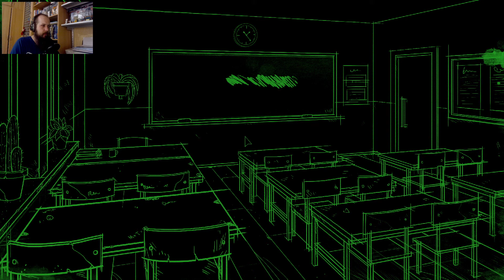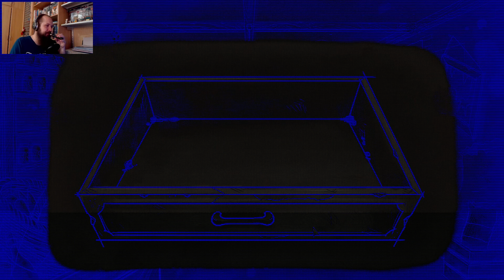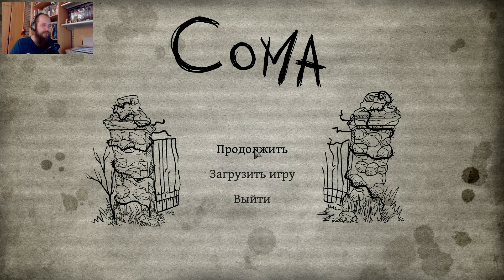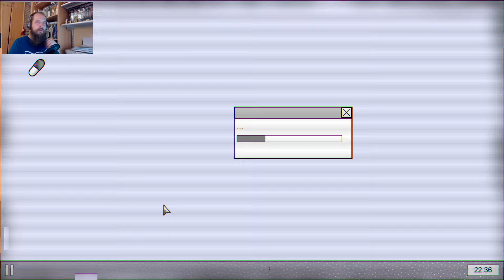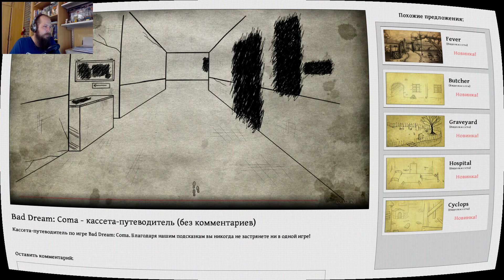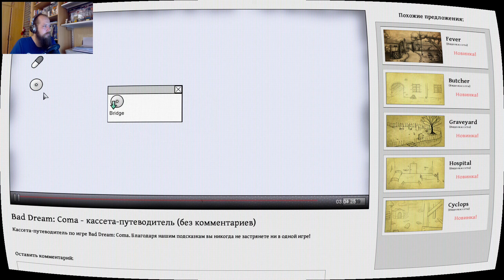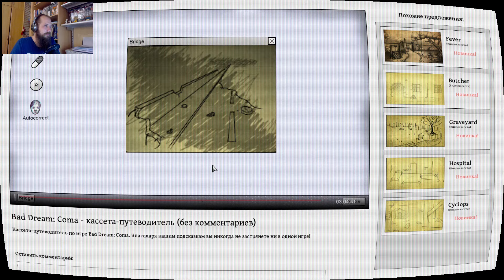Bad Dream: Fever #5: Финал игры! Наш безымянный герой спас всех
Заканчиваем прохождение неоднозначной игры Bad Dream: Fever. Ох, и настрадались мы за это время! И не только из-за загадок, но ещё и из-за технического состояния игры, которое местами оставляет желать лучшего. В любом случае, на этом прохождение игр серии Bad Dream не заканчивается, у нас впереди - небольшие игры, которые разработчик делал изначально, ещё до этой интересной серии.

Надо их до кучи пройти. А Fever - всё.